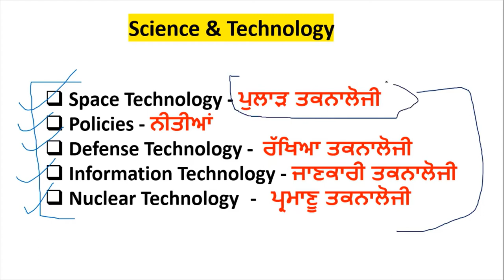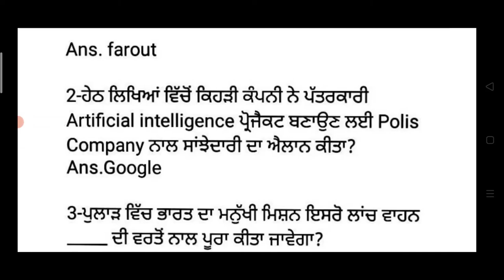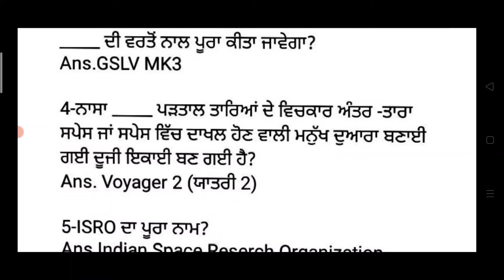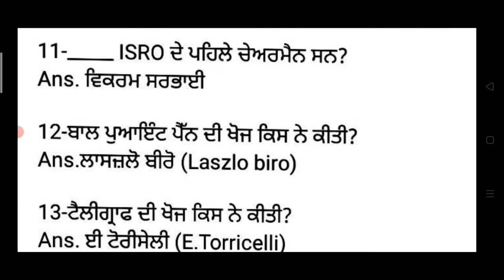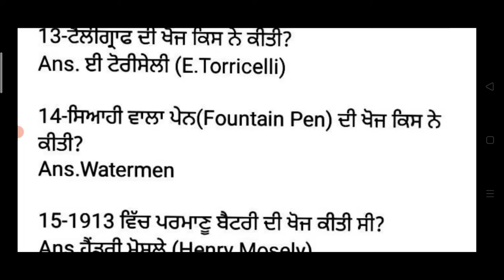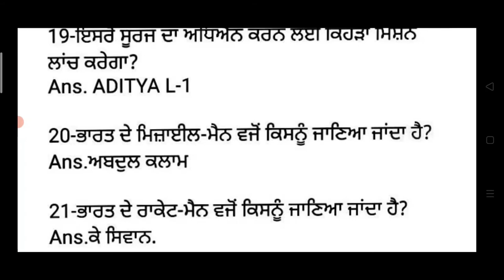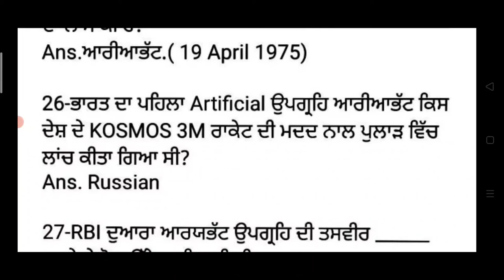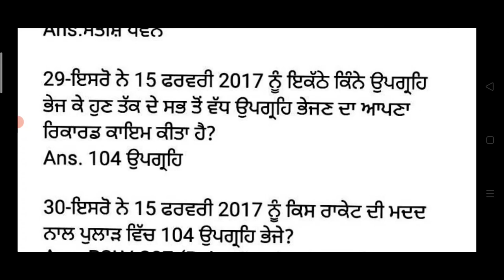Science & Technology Class in Punjabi | PPSC Cooperative Inspector Exam Imp Mcq Class 2022